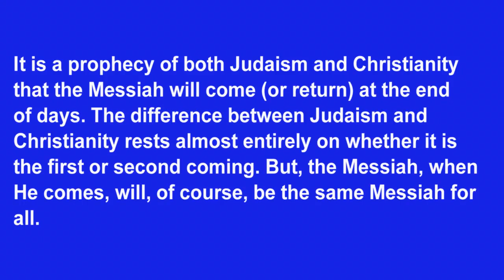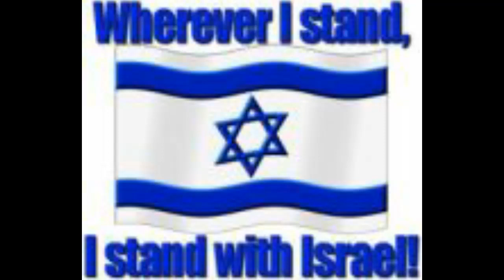First Visit to Israel?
A story about the Messiah  from Victor Mordecai's book, "Is Fanatic Islam A Global Threat?"

Zech 14
 Behold, the day of the Lord cometh, and thy spoil shall be divided in the midst of thee.
2 For I will gather all nations against Jerusalem to battle; and the city shall be taken, and the houses rifled, and the women ravished; and half of the city shall go forth into captivity, and the residue of the people shall not be cut off from the city.
3 Then shall the Lord go forth, and fight against those nations, as when he fought in the day of battle.
4 And his feet shall stand in that day upon the mount of Olives, which is before Jerusalem on the east, and the mount of Olives shall cleave in the midst thereof toward the east and toward the west, and there shall be a very great valley; and half of the mountain shall remove toward the north, and half of it toward the south.
5 And ye shall flee to the valley of the mountains; for the valley of the mountains shall reach unto Azal: yea, ye shall flee, like as ye fled from before the earthquake in the days of Uzziah king of Judah: and the Lord my God shall come, and all the saints with thee.
6 And it shall come to pass in that day, that the light shall not be clear, nor dark:
7 But it shall be one day which shall be known to the Lord, not day, nor night: but it shall come to pass, that at evening time it shall be light.
8 And it shall be in that day, that living waters shall go out from Jerusalem; half of them toward the former sea, and half of them toward the hinder sea: in summer and in winter shall it be.
9 And the Lord shall be king over all the earth: in that day shall there be one Lord, and his name one.
10 All the land shall be turned as a plain from Geba to Rimmon south of Jerusalem: and it shall be lifted up, and inhabited in her place, from Benjamin's gate unto the place of the first gate, unto the corner gate, and from the tower of Hananeel unto the king's winepresses.
11 And men shall dwell in it, and there shall be no more utter destruction; but Jerusalem shall be safely inhabited.
12 And this shall be the plague wherewith the Lord will smite all the people that have fought against Jerusalem; Their flesh shall consume away while they stand upon their feet, and their eyes shall consume away in their holes, and their tongue shall consume away in their mouth.
13 And it shall come to pass in that day, that a great tumult from the Lord shall be among them; and they shall lay hold every one on the hand of his neighbour, and his hand shall rise up against the hand of his neighbour.
14 And Judah also shall fight at Jerusalem; and the wealth of all the heathen round about shall be gathered together, gold, and silver, and apparel, in great abundance.
15 And so shall be the plague of the horse, of the mule, of the camel, and of the ass, and of all the beasts that shall be in these tents, as this plague.
16 And it shall come to pass, that every one that is left of all the nations which came against Jerusalem shall even go up from year to year to worship the King, the Lord of hosts, and to keep the feast of tabernacles.
17 And it shall be, that whoso will not come up of all the families of the earth unto Jerusalem to worship the King, the Lord of hosts, even upon them shall be no rain.
18 And if the family of Egypt go not up, and come not, that have no rain; there shall be the plague, wherewith the Lord will smite the heathen that come not up to keep the feast of tabernacles.
19 This shall be the punishment of Egypt, and the punishment of all nations that come not up to keep the feast of tabernacles.
20 In that day shall there be upon the bells of the horses, HOLINESS UNTO THE Lord; and the pots in the Lord's house shall be like the bowl's before the altar.
21 Yea, every pot in Jerusalem and in Judah shall be holiness unto the Lord of hosts: and all they that sacrifice shall come and take of them, and seethe therein: and in that day there shall be no more the Canaanite in the house of the Lord of hosts.
KJV